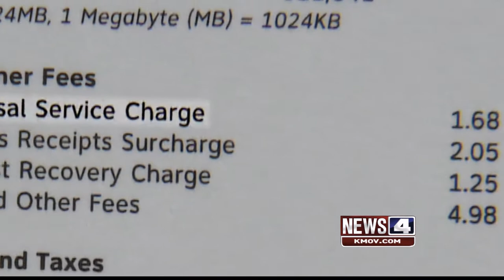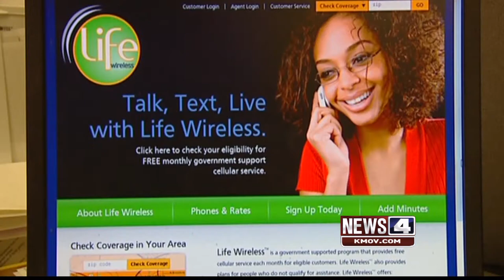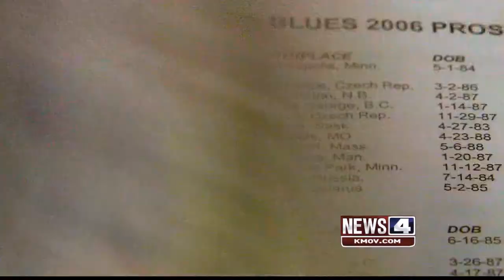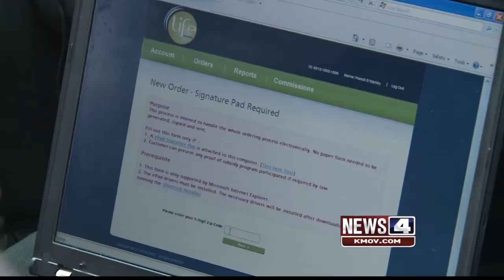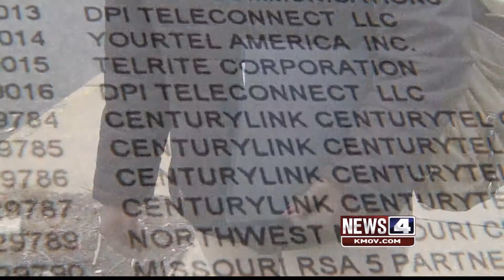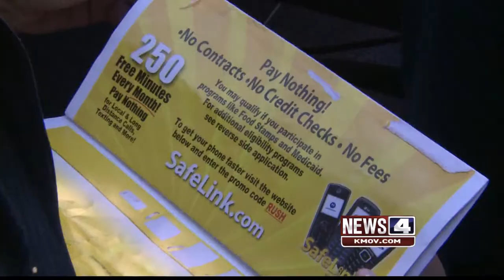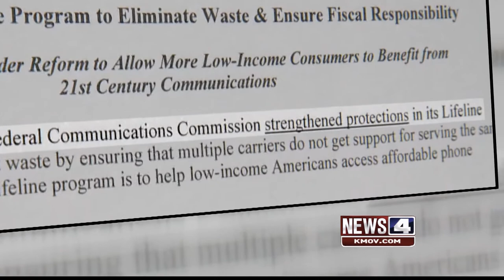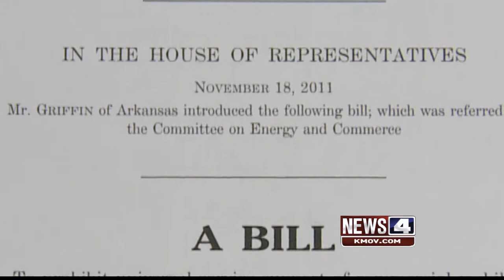Free Government Phone Fiasco